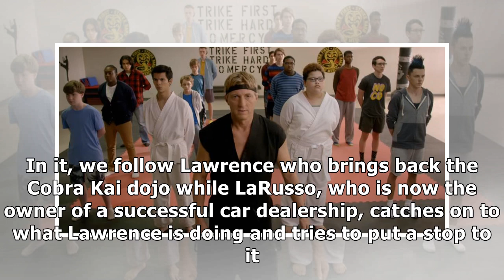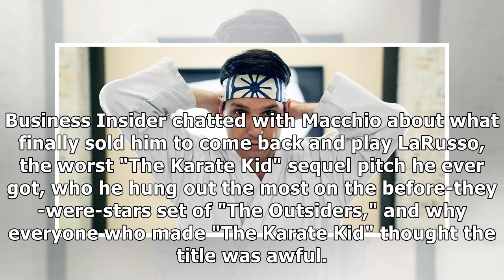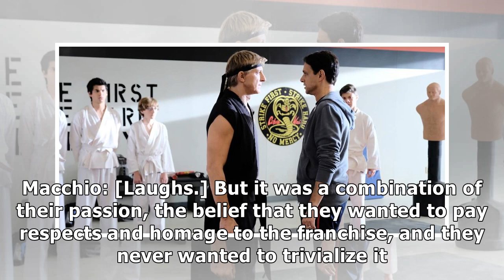'The Karate Kid' star Ralph Macchio explains why he agreed to reprise his iconic role in the YouT...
'The Karate Kid' star Ralph Macchio explains why he agreed to reprise his iconic role in the YouTube hit 'Cobra Kai' after 30 years of saying 'no' to reboots and sequels